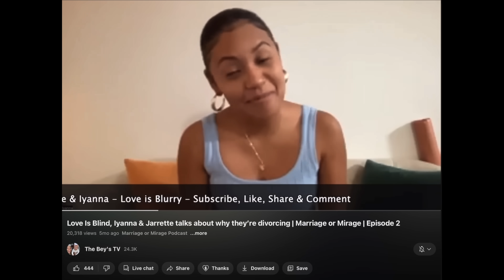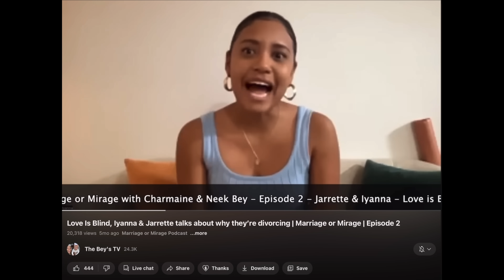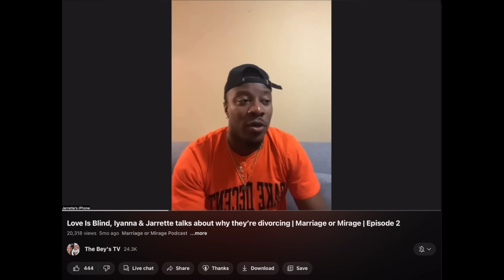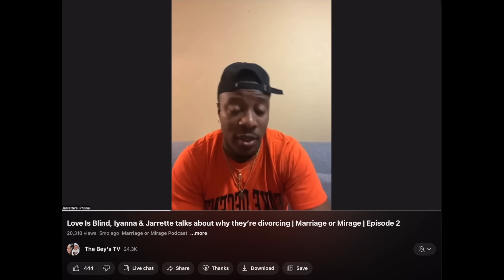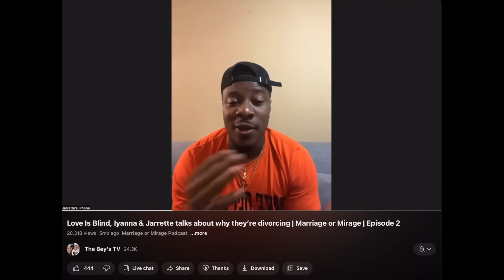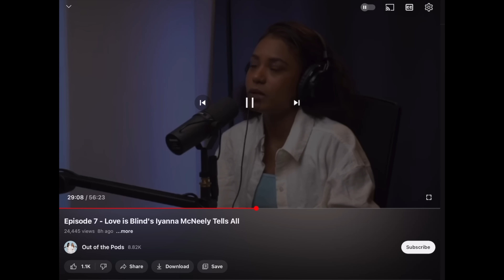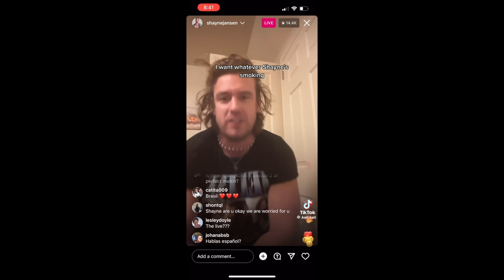LOVE IS BLIND: Jarette and His BLOW UP Floor Mattress DEFINITELY Cheated On Iyanna + PLUS MORE!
Love Is Blind is BACK! We're reviewing episode 3 and 4!

This is a cover of Oxlade's "Ku Lo sA" song.